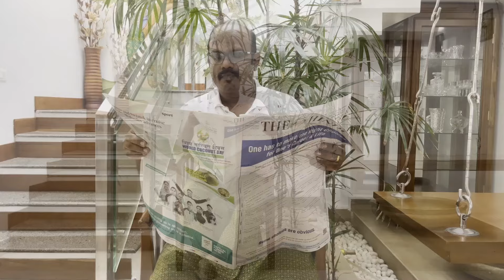TAMIL SERIAL SPOOF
Remake of Tamil serial spoof video by Shiva in Sun TV. Just for fun